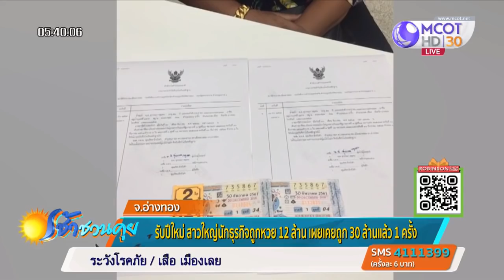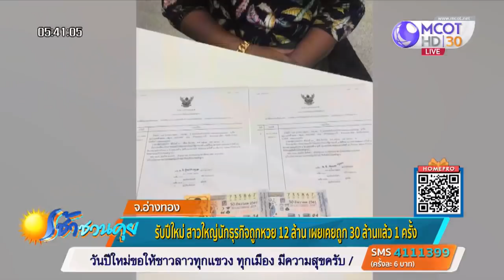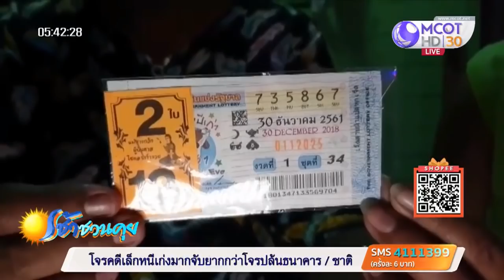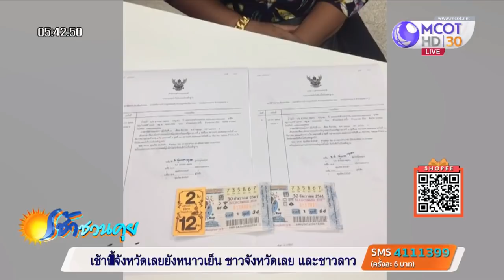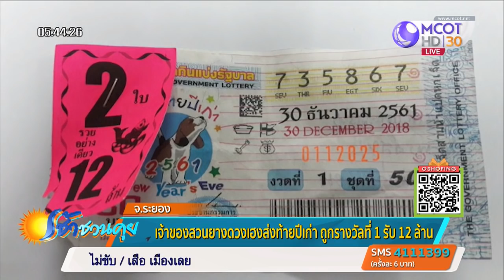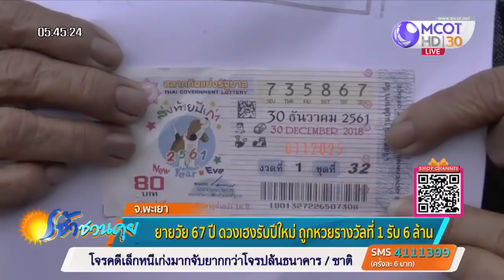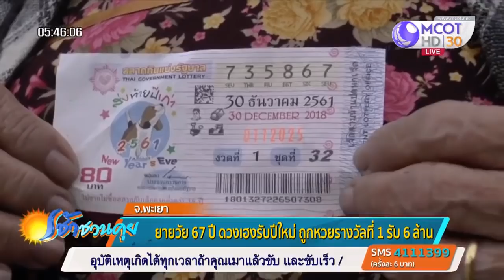สุดเฮงรับปีใหม่ เจ้าของธุรกิจรับเหมาถูกหวย 12 ล้าน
ภูมิภาค 31 ธ.ค.-สุดเฮงรับปีใหม่ เจ้าของธุรกิจรับเหมาถูกหวย 12 ล้านบาท เผยเคยถูกมาแล้วรอบหนึ่ง 30 ล้านบาท เตรียมนำเงินทำบุุญ ส่วนที่ จ.ระยอง เจ้าของสวนยางดวงเฮงส่งท้ายปีเก่า ถูกรางวัลที่ 1 จำนวน 2 ใบ รับ 12 ล้านบาท  .-สำนักข่าวไทย